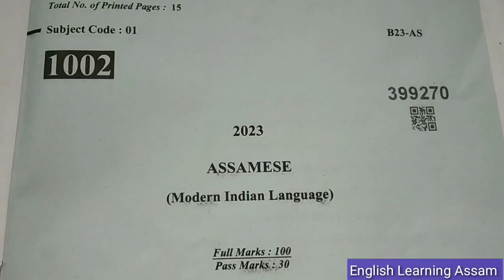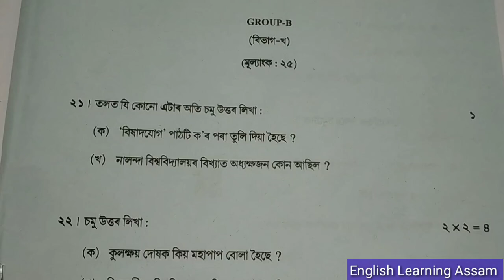hslc exam 2023 assamese question paper solution|seba hslc exam 2023 assamese question answer|hslc 23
hslc exam 2023 assamese question paper solution|seba hslc exam 2023 assamese question answer|hslc 2023

 class 10 seba exam question paper solution
2023 question class 10
2023 hslc assamese question paper solution
seba hslc 2023 question paper
seba hslc 2023 assamese question paper
hslc exam 2023 common questions assamese
assamese paper solution for hslc exam 2023
mcq solved assamese for hslc 2023 class 10
hslc exam 2023 assamese question paper solution
assam hslc exam 2023 assamese question paper
seba hslc 2023 assamese mcq/vsa solution
assamese question paper hslc 2023